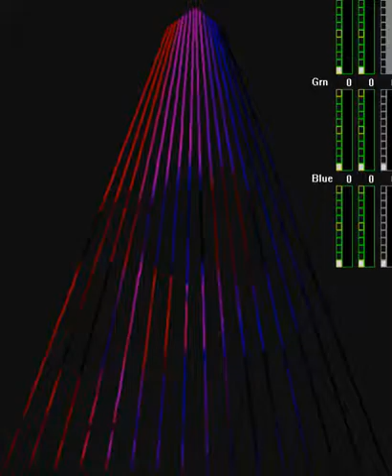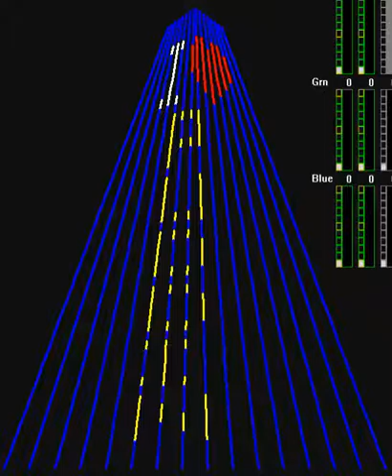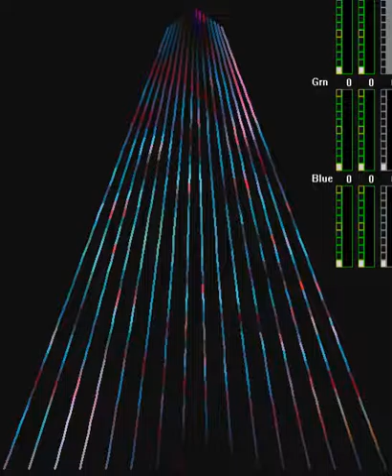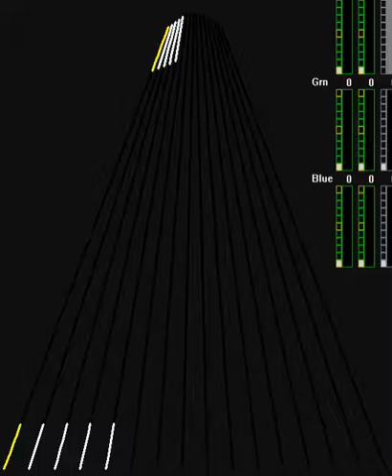16 CCR/Pixel Tree Sequence to: Twenty one pilots "Guns and Heathens".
The sequence was created using the Light-O-Rama Superstar Sequence software and is designed for use on a 16 CCR/Pixel Tree.